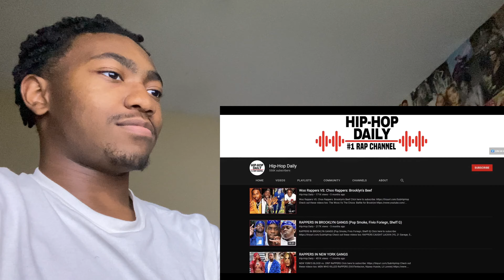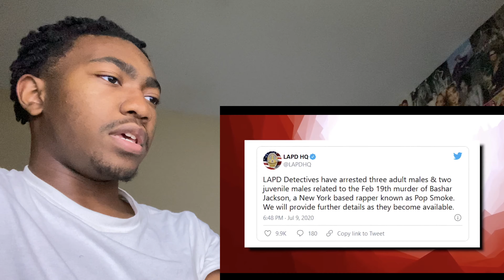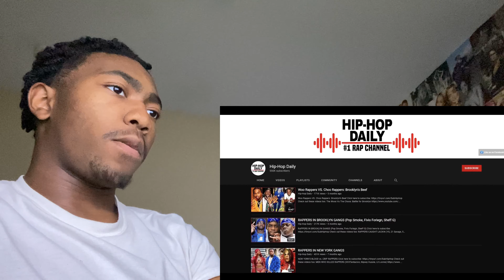POP SMOKE'S TRAGIC MURDER SOLVED | REACTION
This is me reacting to POP SMOKE'S TRAGIC MURDER SOLVED

PSN 🎮 : NYKEGOTNOW